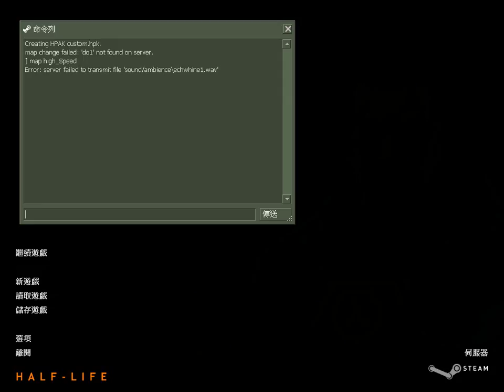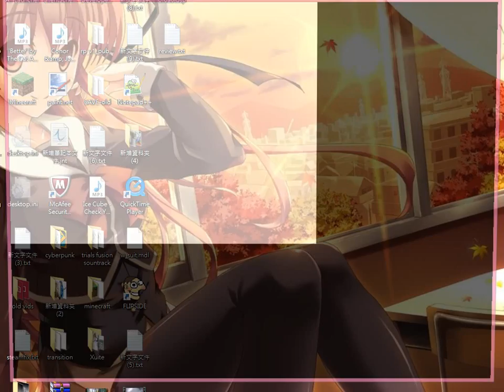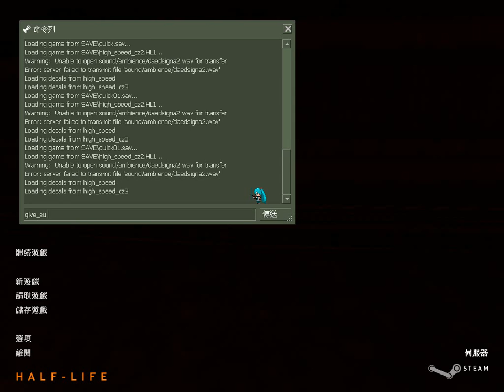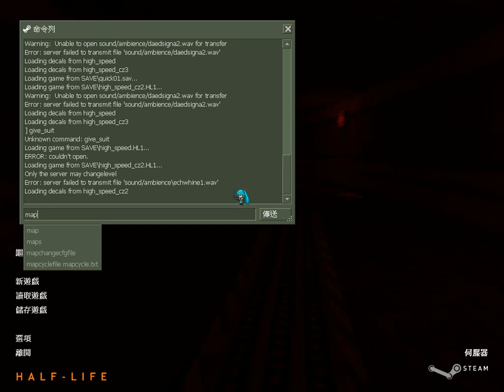Black Death 2.0 | Half-Life - High Speed Part 1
Because no health.